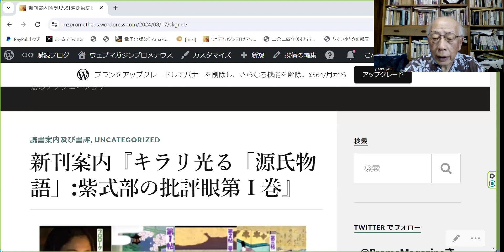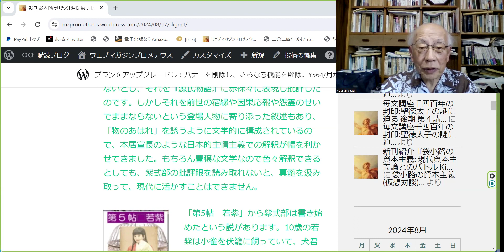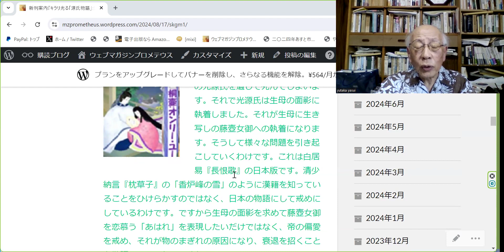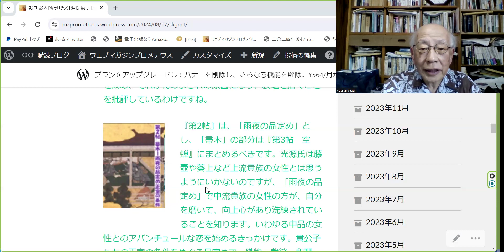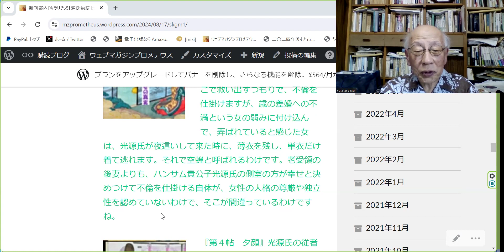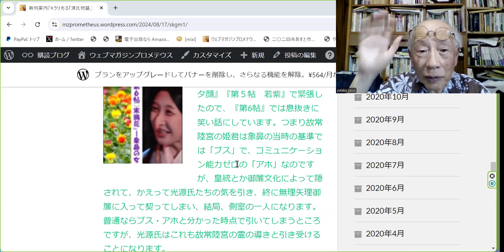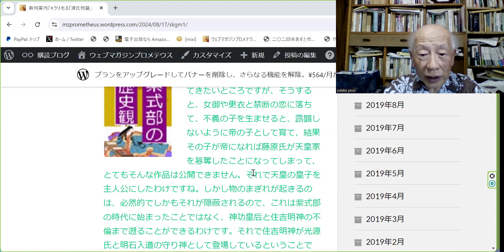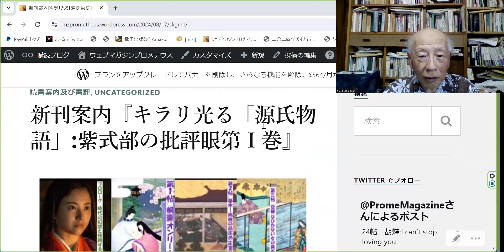キラリ光る『源氏物語』―紫式部の批評眼―第Ⅰ巻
プロローグ　時代の幻想と格闘する紫式部
第１帖　桐壷:オンリー・ユー
第２帖　箒木―雨夜の品定め正室の条件
第３帖　空蝉ーなびかない女の真実ー
第４帖　夕顔―純愛への逃避
第５帖　若紫―プリティ・リトル・べイビー
第６帖　末摘花―象鼻の女
附録『源氏物語』と紫式部の歴史観